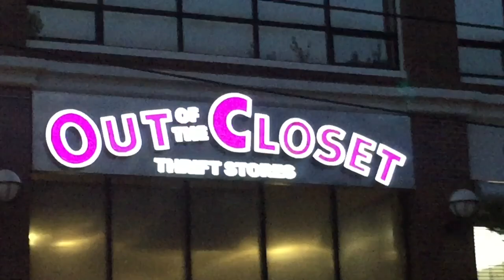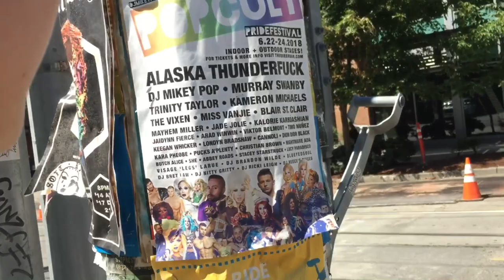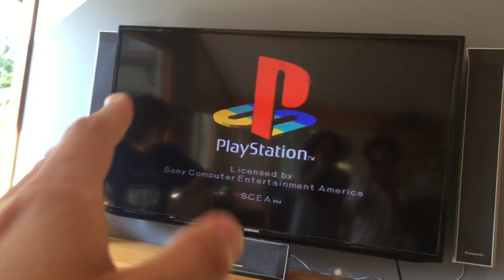Seattle and Whistler with Calpurnia!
I missed school for this!!!